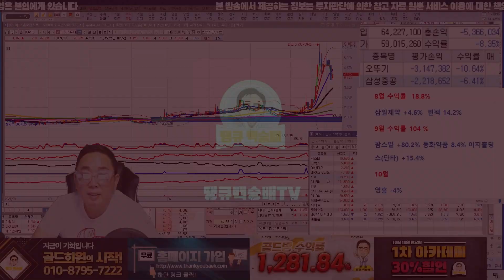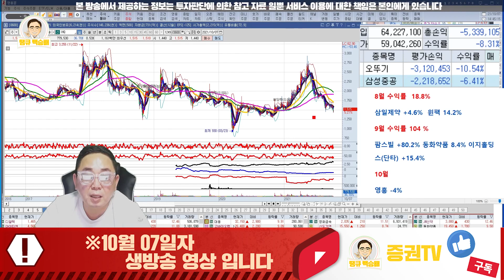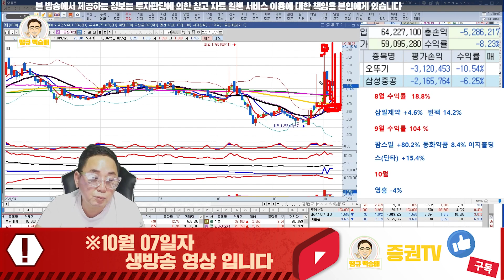NEW, CJ ENM, IHQ, CJ CGV, 바른손이앤에이 // 영화 관련주 종목 전망 10월 07일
혜택1 : 무료 추천주 혜택
혜택2 : 관심종목 매수, 매도 알림 서비스 혜택
혜택3 : 종목상담 무료 혜택
혜택 4: 골드회원 가입 시 다른 유료서비스 할인 혜택